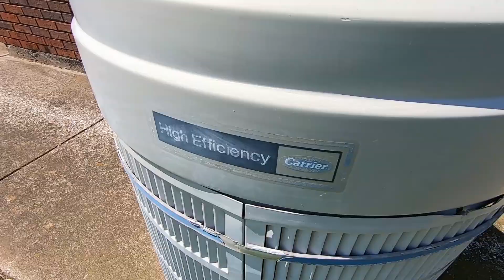Vintage 1983 Carrier Round One Central Air Conditioner Starting Up & Running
Lucked out and this unit ended up turning off as I was sitting by it. Luckily, the startup followed suit shortly after!

Weather: 86°F - Clear